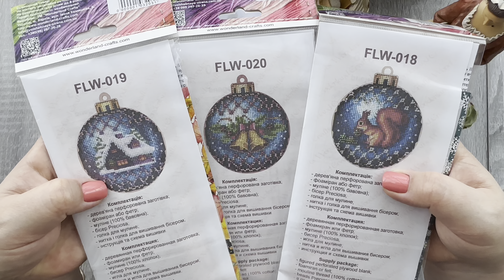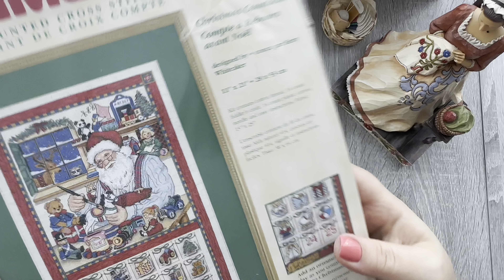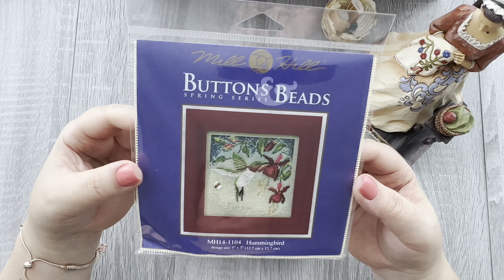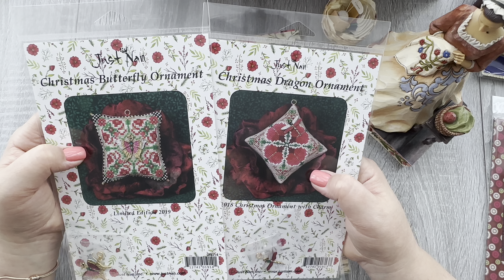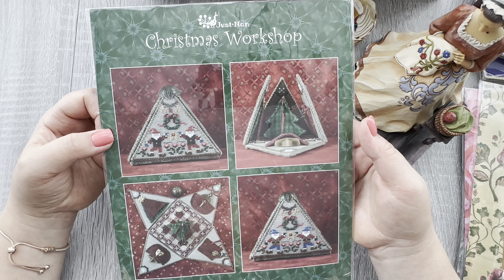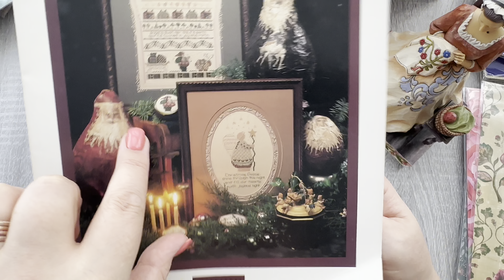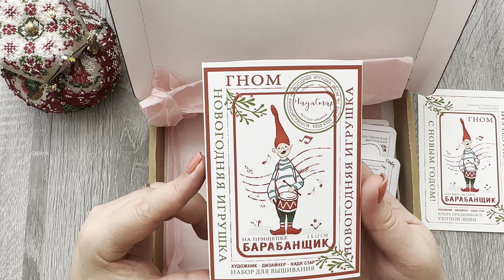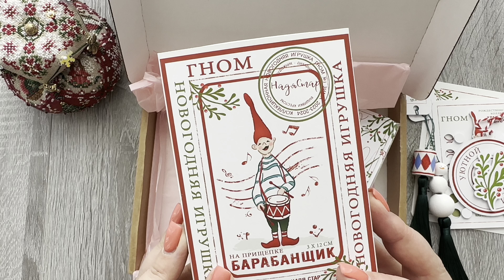Cross stitch haul. January 2024